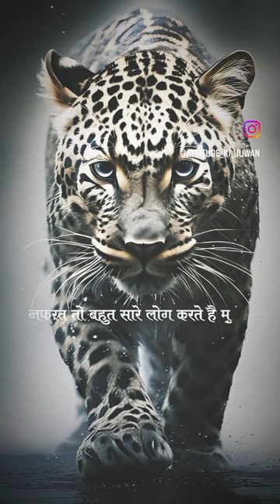April 4, 2024